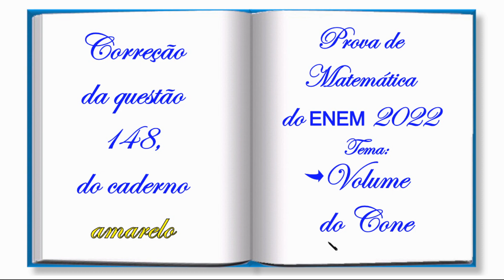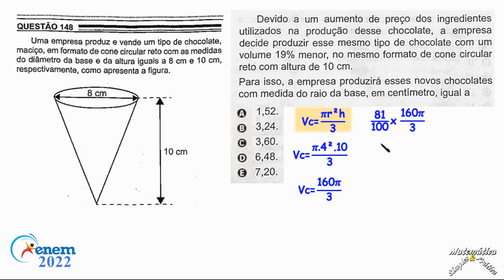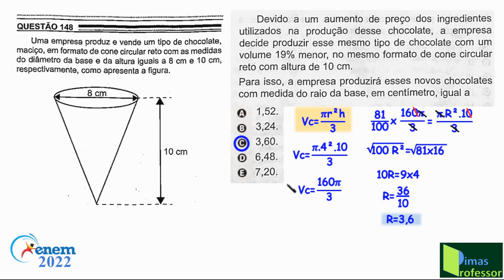CORREÇÃO DA PROVA DO ENEM 2022(Questão 148) Volume do Cone Reto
CORREÇÃO DA PROVA DO ENEM 2022(Questão 148) Esfera